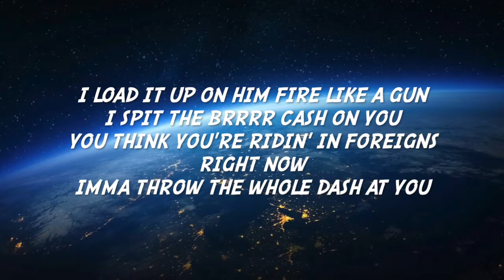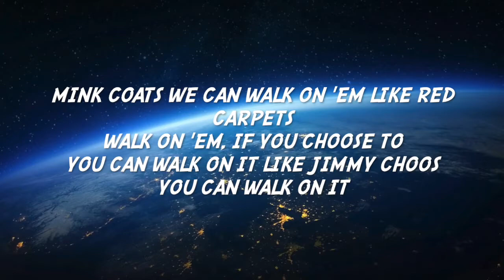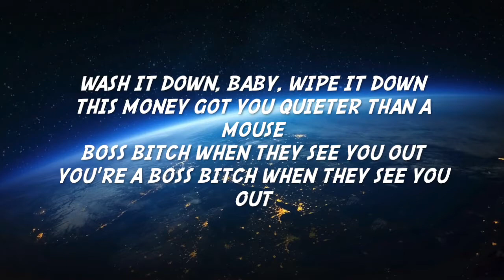Walk on Minks - Future LYRICS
Check out Future!